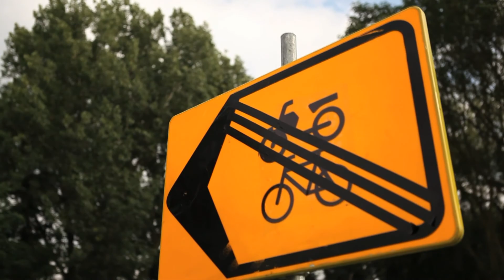Eneco Leiding over Noord